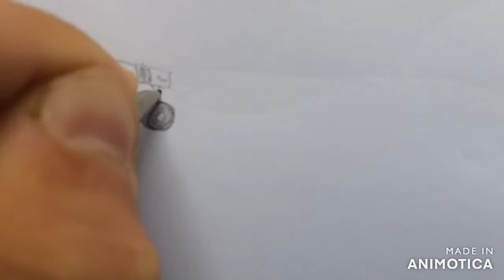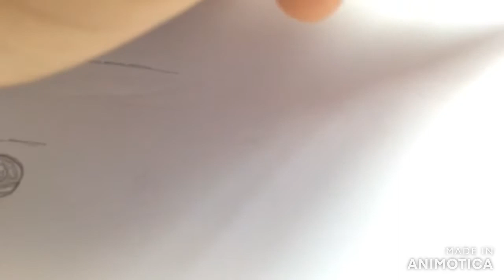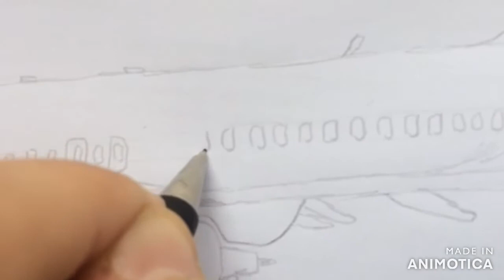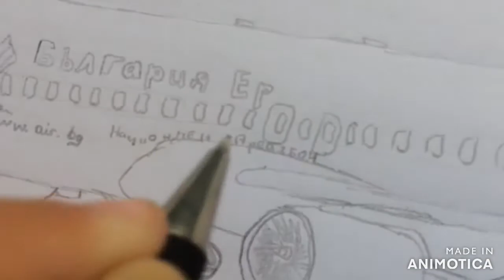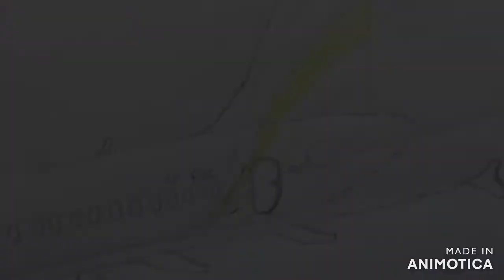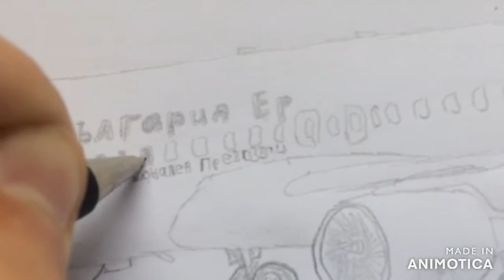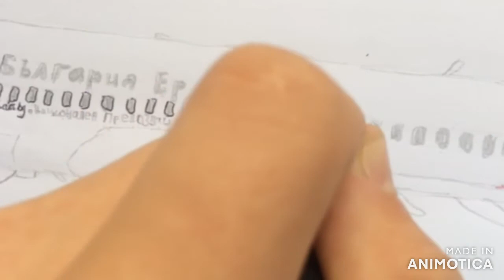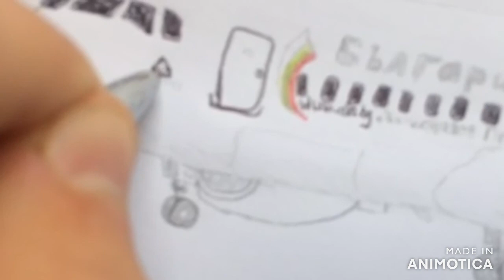Tutorial: How to draw a Bulgaria Air A320 step by step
In this Video I show you how I draw a Bulgaria Air A320 Step by Step